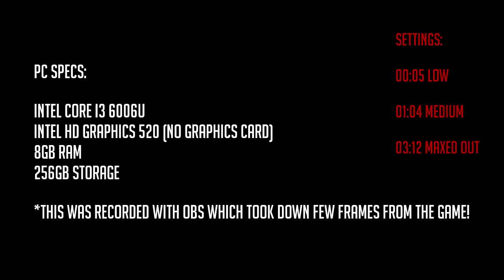I GOT SCAMMED! A 2000$ GAMING PC THAT DOESN'T WORK!